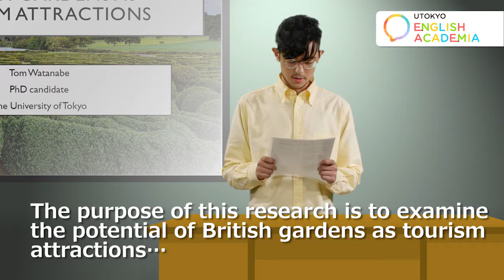UTokyo English Academia 2 Module 2-2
東京大学 大学総合教育研究センターのプロジェクト"Professional and Global Educators’ Community"（PAGE）では、2017年度に、無料のオンライン講座「UTokyo English Academia 2」を開講しました（開講期間：2018年2月13日～2021年2月28日）。その教材として開発された動画コンテンツがこちらです（PV＋全20動画）。

本コースのすべての動画コンテンツは、こちらからご覧いただけます。

シリーズ2作目である本教材は、若手の研究者・大学院生を主な対象として、前作「UTokyo English Academia 1」の学習を前提としつつ、プレゼンテーションやディベート、メールや電話、就職面接など実践的かつ発展的な英語表現を学べる内容となっています。 動画はあくまでも開発した教材の一部です。アーカイブサイトでは、動画に加え、キャラクターの会話とクイズを織り交ぜた学習コンテンツをご覧いただけますので、ぜひ合わせてご利用ください。

【コース構成】
Module 1: Explaining the Graphs, Charts, and Tables (4 video clips)
Module 2: Improving Non-verbal Communication Skills (4 video clips)
Module 3: Asking for Favors and Making Inquiries by Email and Telephone (4 video clips)
Module 4: Making an Argument in a Debate (4 video clips)
Module 5: Getting Interviewed for Academic Jobs (4 video clips)
Module 6: Finale (*There are no video clips for this module.)

東京大学 大学総合教育研究センター 高等教育推進部門
東京大学ファカルティ・ディベロップメント（東大FD）
Professional and Global Educators' Community (PAGE)

いつでも学べるオンライン講座　UTokyo English Academia（※アーカイブ）

In FY2017, Professional and Global Educators’ Community (PAGE), one of the projects of the Center for Research and Development of Higher Education, the University of Tokyo, launched a free online course “UTokyo English Academia 2” (period: February 13th, 2018–February 28th, 2021). We developed a series of video clips to be used as teaching materials in the course (PV+20 video clips).

Click here for the whole series of video clips.

This course was mainly intended for young researchers and graduate students, especially those who completed the previous course “English Academia 1,” to help them learn practical and advanced English expressions necessary for presentations, debates, e-mailing, phone calls, and succeeding in job interviews. These video clips are only a part of the course. The whole learning contents which include dramas and quizzes are available on the archive. We hope these materials serve to enhance your learning.

UTokyo Faculty Development (UTokyo FD)
Division for Quality Enhancement of Higher Education
Center for Research and Development of Higher Education
The University of Tokyo